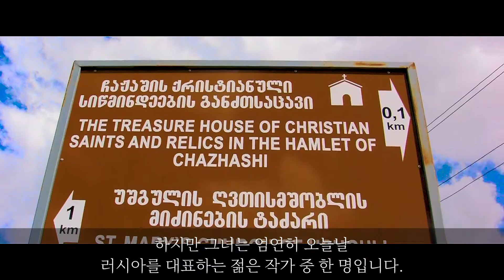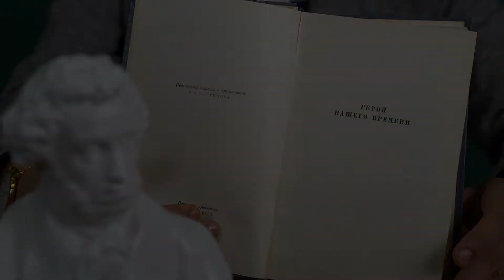'다민족' 국가 러시아, 가장 영향력 있는 30세 이하 모스크바 시민은?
다게스탄 출신의 아바르족 작가! 중동 작가냐고요? 아니요, 러시아 작가인데요! 러시아가 다민족 국가라는 사실, 알고 계셨나요? 가장 영향력 있는 30세 이하 모스크바 시민으로 뽑힌 적 있었던, 지금 러시아에서 가장 핫한 젊은 소설가 중 한 명인 이 작가! 궁금하시다고요? 조각난 언어들에서 확인하세요!